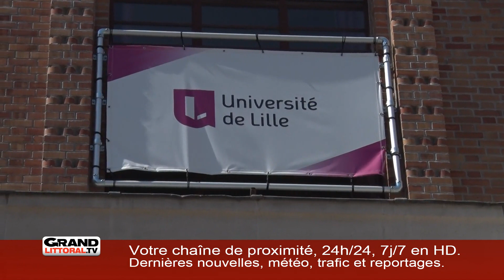Lundi 1 Juillet 2019 - L'information de la soirée